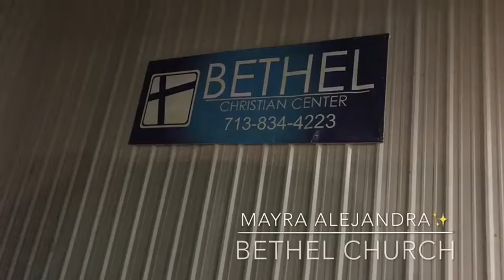Marcos Witt VLOG😇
Got the honer to meet Pastor  Marcos Witt
A great musician & song writer ✨
Don't know who he is check out his Channel

Bethel Church hosted this amazing gathering

Get to know me more follow me ✨